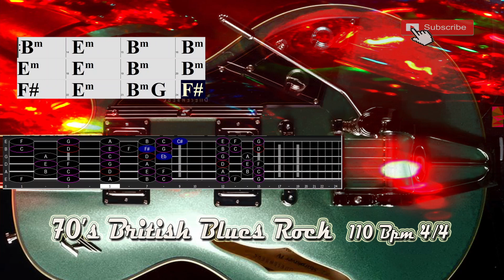70s British Blues Rock in B Minor / D Major Pentatonic 110 Bpm 4/4 Backing Track Jam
70s British Blues Rock in B Minor / D Major Pentatonic  110 Bpm 4/4 Backing Track Jam  for Free Improvisation! Love Blues Song,.
with background guitar part, over which a singer or soloist could play. Also includes vintage Organ,  electric bass and  Drum, ,.

Thanks